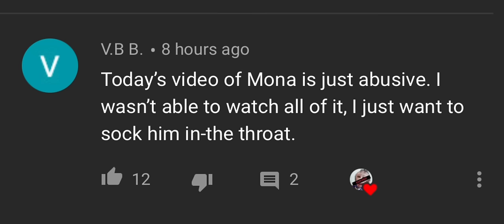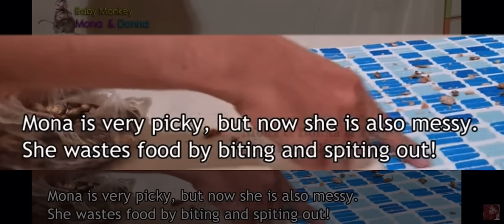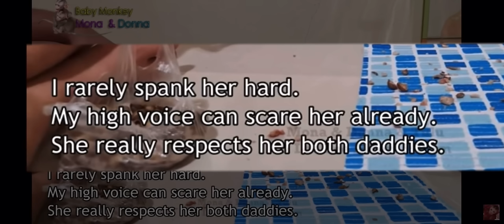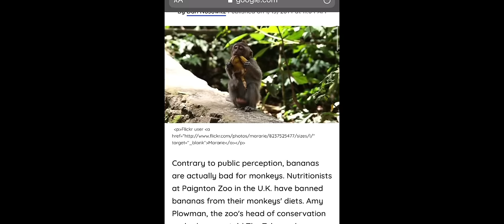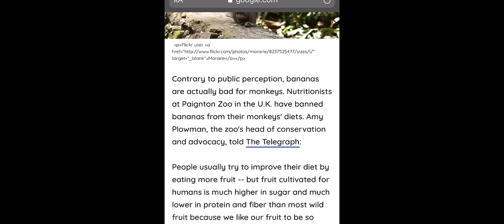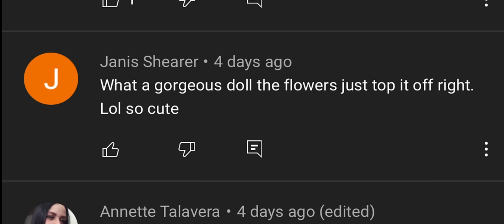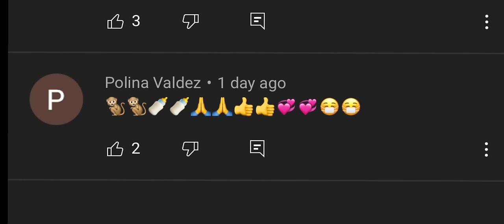Sakor’s most abused part 1 of 3